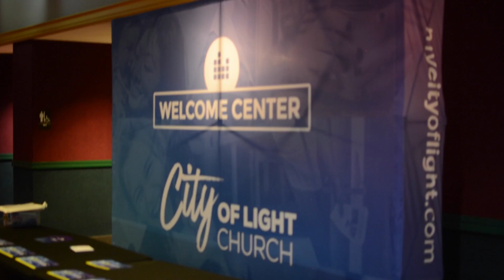Do Life Differently - Coco's Story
City of Light Church's team member Coco explains the importance of embracing diversity to impacting a city challenged by racial issues.